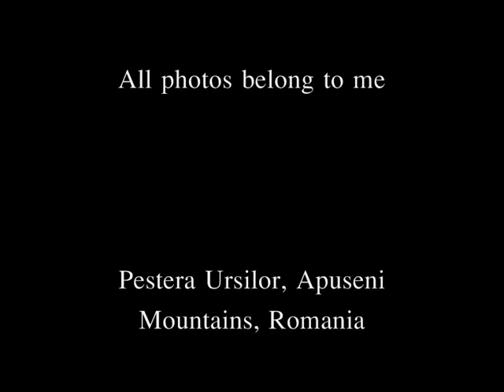Bears' Cave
the wondrous cave in Apuseni

Peștera Urșilor a fost descoperită în 1975, cu ocazia unei dinamitări executate la cariera de marmură din zonă. Interiorul se distinge prin diversitatea formațiunilor de stalactite și stalagmite existente, ca și prin cantitatea impresionantă de urme și fosile ale ursului de cavernă -- Ursus spelaeus -- care a dispărut acum 15.000 de ani. Cu o lungime de peste 1.500 m, peștera se compune din galerii aflate pe două nivele: prima galerie, cea superioară, în lungime de 488 de metri poate fi vizitată de turiști, iar cea de-a doua, lungă de 521 m este rezervată cercetărilor științifice. Galerii:

    * Galeria "Urșilor" (sau Galeria Oaselor),
    * Galeria "Emil Racoviță",
    * Galeria "Lumânărilor"

Printre formațiunile de stalactite și stalagmite se remarcă Palatele fermecate, Lacul cu nuferi, Mastodontul și Căsuța Piticilor, Draperiile din Galeria Urșilor, Portalul, Pagodele și ultima sală, Sfatul Bătrânilor, iluminată cu lumânări. Temperatura în peșteră este constantă de-a lungul anului (10ºC), iar umiditatea se menține la 97%.